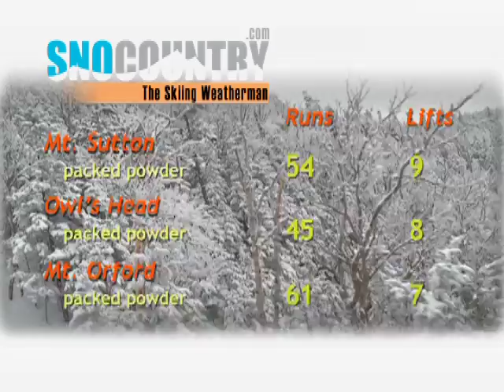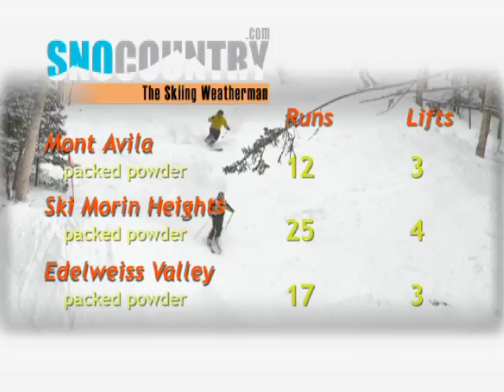Skiing Weatherman 03-02-11 Burlington:Montreal